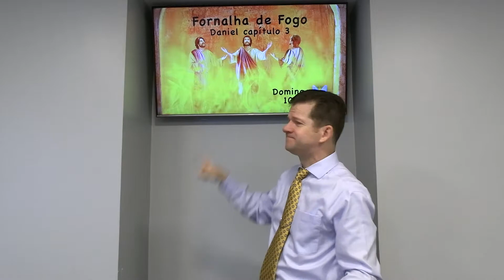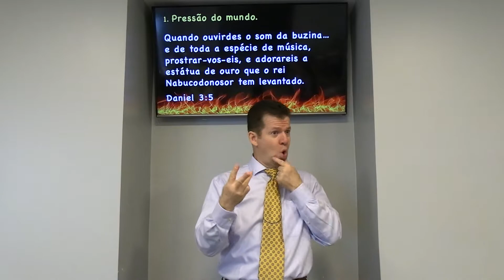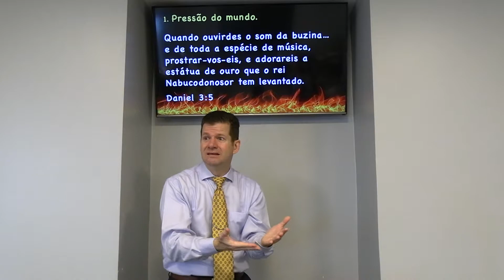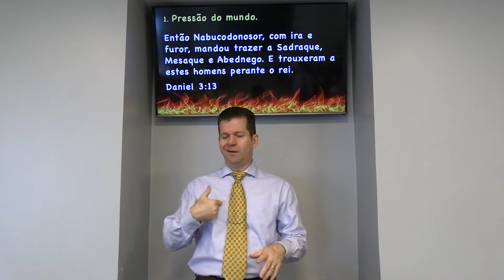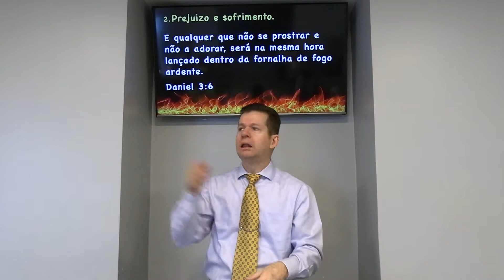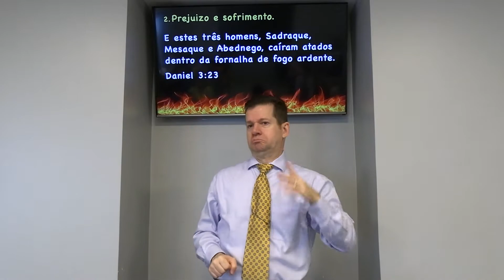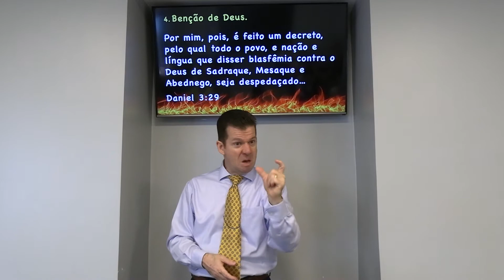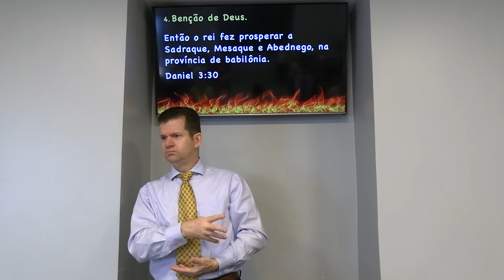Pregação em Libras: FORNALHA DE FOGO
Mensagem do Pr Carlos Johnson em Libras
Templo Batista Maranata para surdos (Ribeirão Preto)
Domingo cedo 20/03/2022
Título: "Fornalha de Fogo"
Texto: Daniel 3